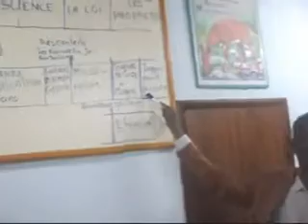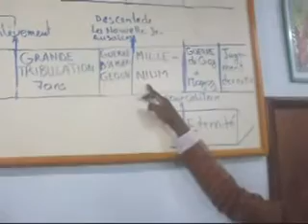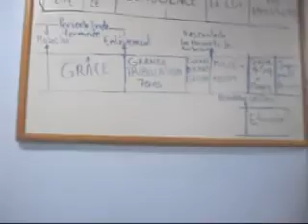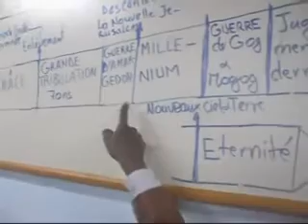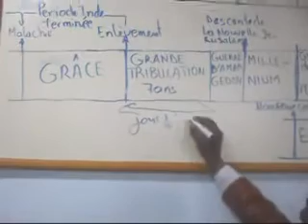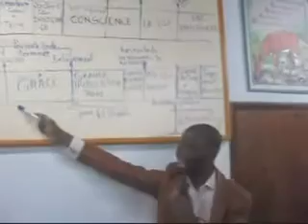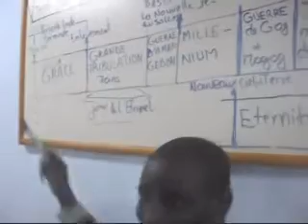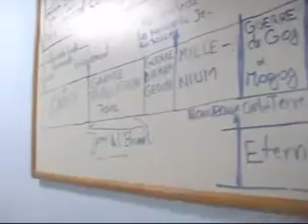PASTEUR ADHOT MICHEL ERIC. ( LE JOUR DU SEIGNEUR )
THEME :LE JOUR DU SEIGNEUR

CENTRE DE MISSION POUR LA PAROLE ( EGLISE DE KOUMASSI 05)
Mercredi 24 Octobre2012 a 18 h 00